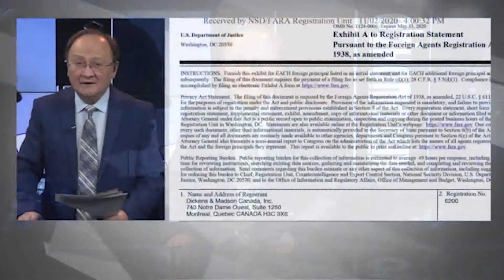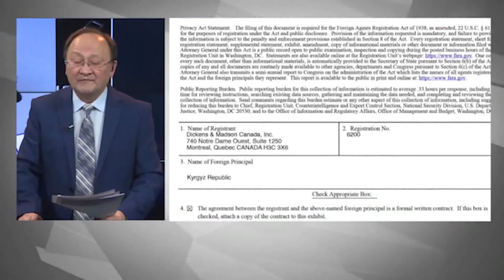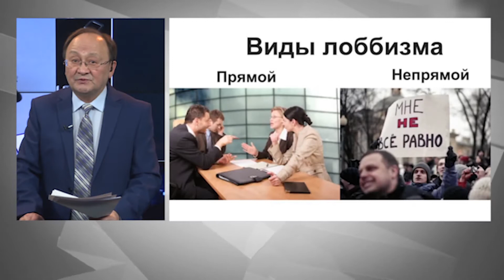Лобби боюнча кандай болбосун келишим жаманбы?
Бүгүн ар башка маалымат каражаттарында – америкалык «Чет өлкөлүк лобби» деген сайтта чыккан жаңылык кеңири таратылды. Ага ылайык, кыргыз президентинин аппараты Израилдин аскерий чалгындоо кызматынын мурдагы офицери менен 30-октябрда келишим түзүп, Кыргызстандын кызыкчылыктарын АКШ, Израиль жана Жакынкы Чыгыш мамлекеттеринде алдыга ошол адамдын компаниясы жылдырмак.